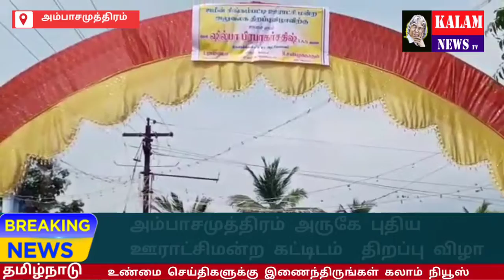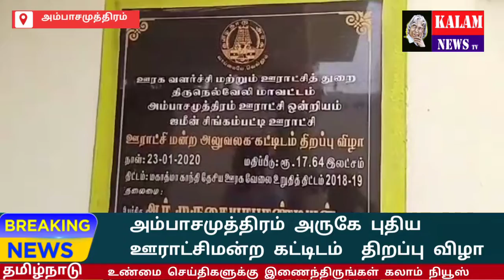KALAM NEWS TV நெல்லை மாவட்டம் அம்பாசமுத்திரம் ஊராட்சி ஒன்றியத்திற்கு உட்பட்ட ஜமீன் சிங்கம் பட்டி ஊர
நெல்லை மாவட்டம் அம்பாசமுத்திரம் ஊராட்சி ஒன்றியத்திற்கு உட்பட்ட ஜமீன் சிங்கம் பட்டி ஊராட்சியில் ஊராட்சி மன்ற அலுவலக கட்டிடம் திறப்பு விழா நடைபெற்றது.